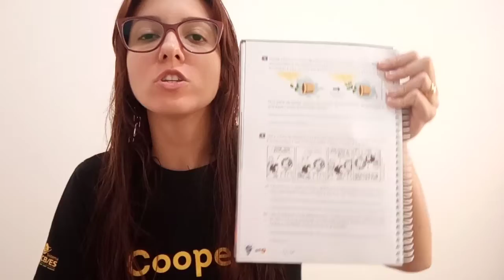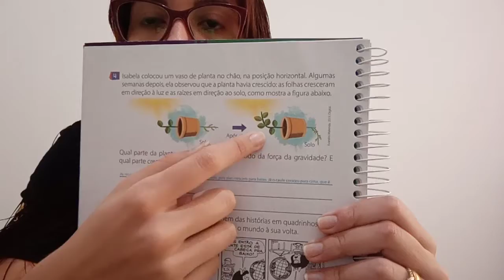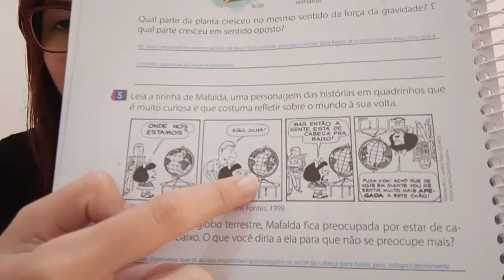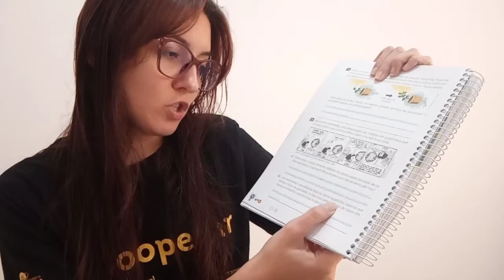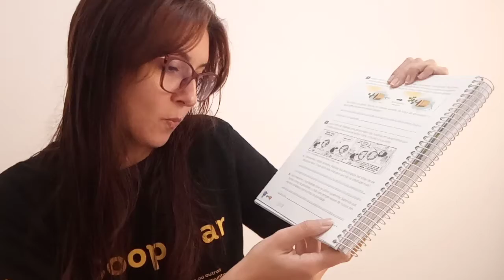3° ano | Ciências | tarefas sobre gravidade